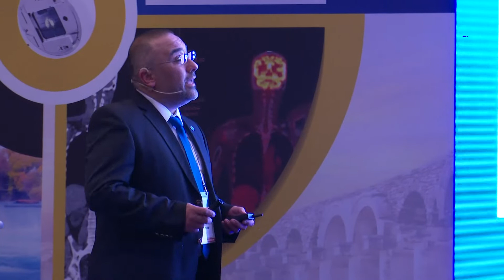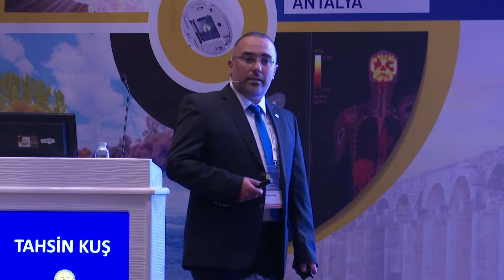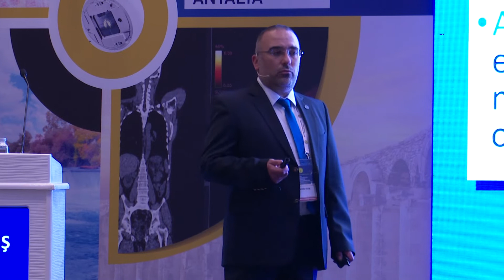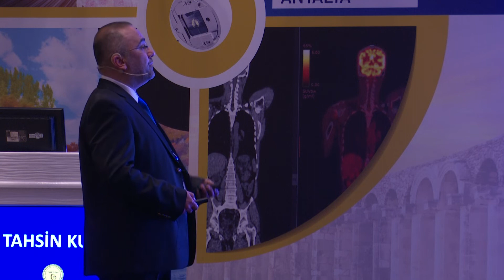Tahsin Kuş - TMRT-Der 15. Radyoteknoloji Kongresi ve Eğitim Seminerleri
Tahsin Kuş - Manyetik Rezonans Görüntüleme ile Akut veya Kronik Serebral İskemi Saptanan Olgularda,İntrakranial Arteriyel Yapıların Damar Duvarı İncelemesi (Vessel Wall Imaging)

TMRT-Der 15. Radyoteknoloji Kongresi ve Eğitim Seminerleri
20-24 Ekim 2021, Antalya